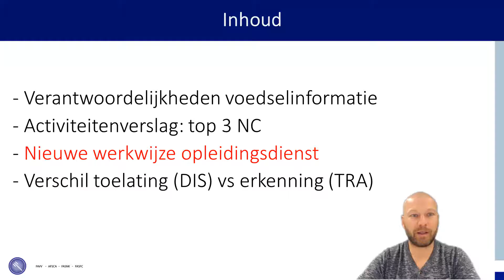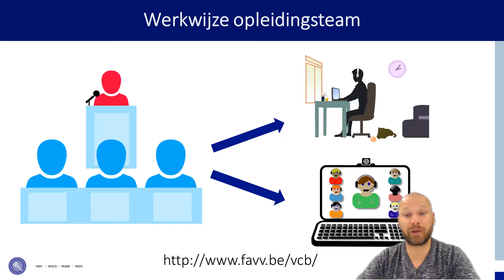FAVV - Deel 3 - Nieuwe strategie opleidingsteam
Federaal Agentschap voor de veiligheid van de voedselketen (FAVV)
De Landsbond der Beenhouwers, Spekslagers en Traiteurs van België